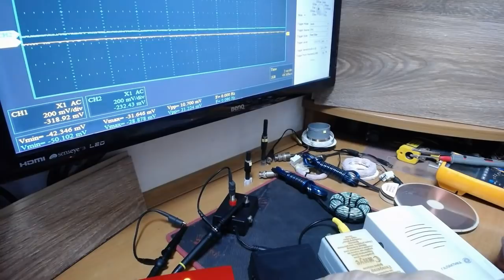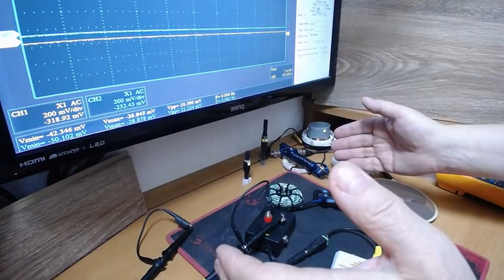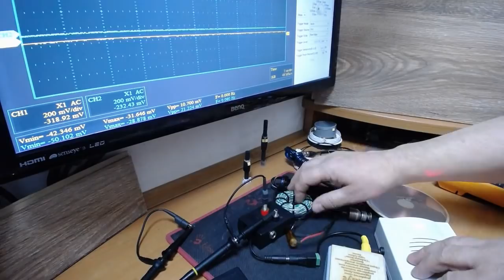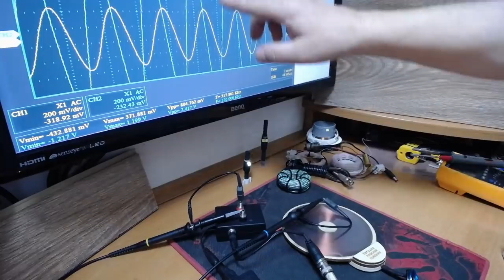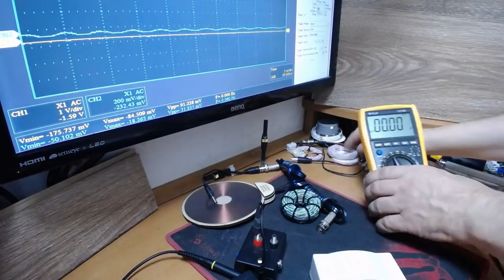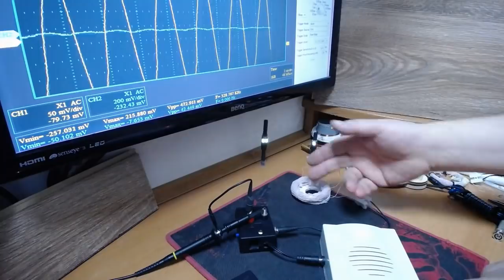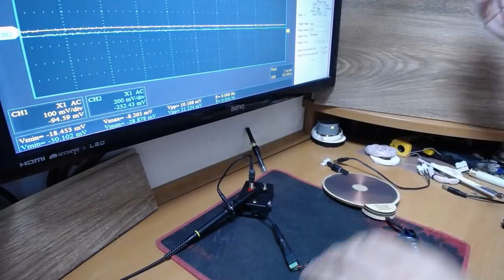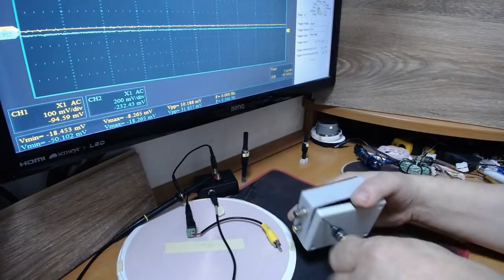Вихревая медицина. Независимое тестирование комплекта. Часть 2/3.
Продолжение тестирования комплекта для вихревой медицины. Часть 2/3. В конце тайная жизнь спецслужб.
Подробное тестирование, сравнение, анализ, рекомендации.
Я делаю то, что считаю нужным. Если посчитаю, что уже не нужно, уйду тихо по английски...
Каналы в телеграмме:
Основная информация по каналу: